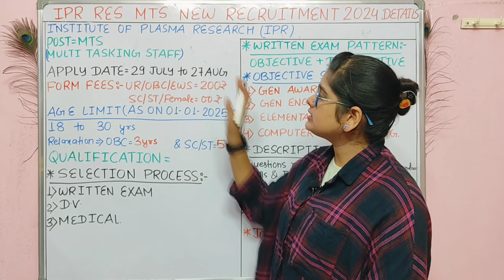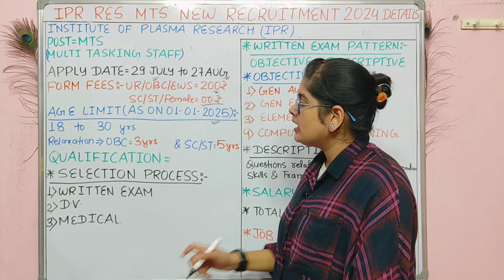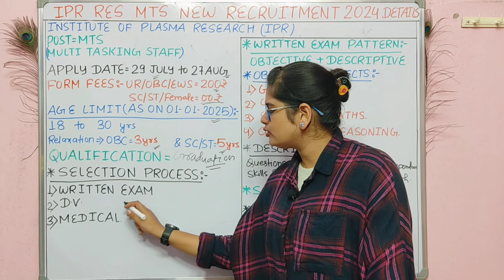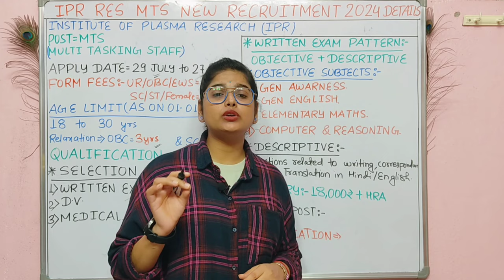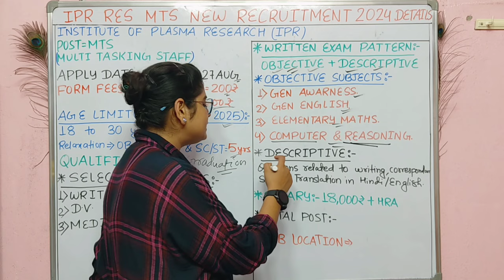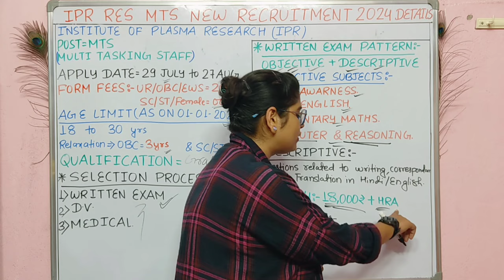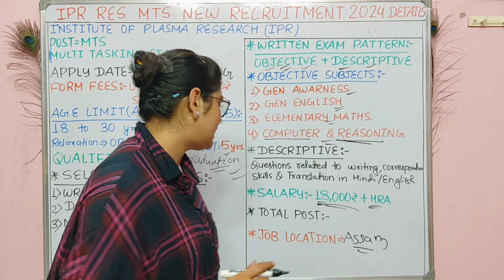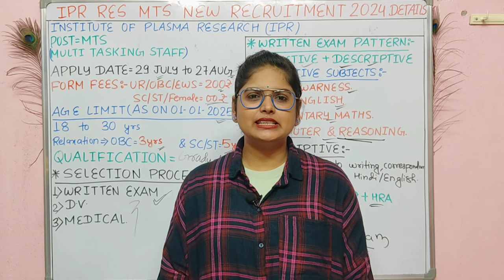MTS नया भर्ती 2024 | IPR MTS RECRUITMENT 2024 | Mts New Vacancy 2024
ipr mts recruitment 2024
ipr mts recruitment 2024 syllabus
ipr mts recruitment 2024 apply online
ipr mts recruitment 2024 notification
mts jobs age limit
Ipr mts recruitment 2024 date
Www IPR res in Recruitment 2024
Ipr mts salary
Ipr mts syllabus
IPR Recruitment 2024 Notification
IPR Recruitment 2024 apply online
Institute of plasma research mts salary
Institute of plasma research mts syllabus
ipr form kaise bhare 2024
ipr mts kya hota hai
ipr intellectual property rights
ipr mts
ipr kaise bhare in hindi
ipr law lectures
ipr kaise bhare
ipr recruitment 2024
ipr mts syllabus 2024
ipr mts vacancy